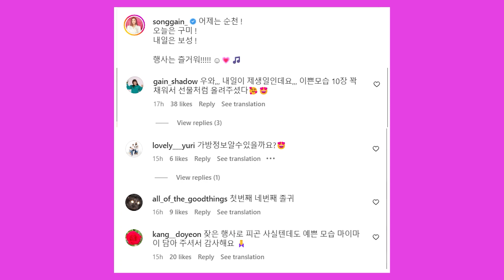송가인이 점점 젊고 아름다워져 ‘학생인 줄 알았다’